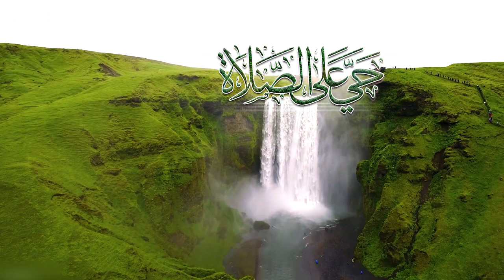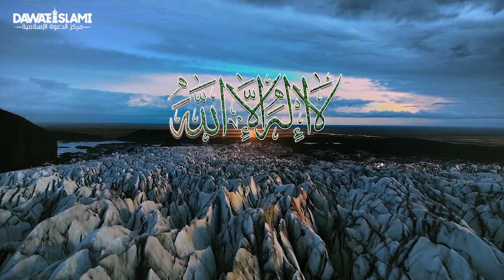أذان بصوت جميل يخطف القلوب || الشيخ علاء زيات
أذان بصوت جميل وهادئ مع خلفية لمناظر طبيعية خلابة.تابع الفيديو وسينشرح صدرك وتقر عينك بمشاهدته ولا تنس الإعجاب والمشاركة به..

أجمل أذان في العالم | الأذان بصوت جميل تخطف القلوب | أجمل أذان بصوت الشيخ علاء زيات | أروع صوت الأذان

●▬▬▬▬▬▬▬▬▬ஜ۩۞۩ஜ▬▬▬▬▬▬▬▬▬●